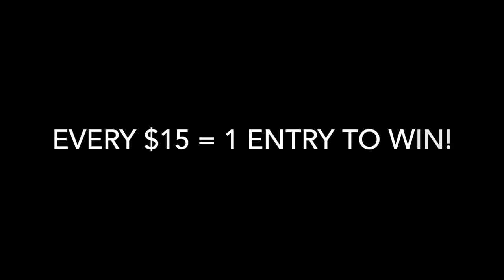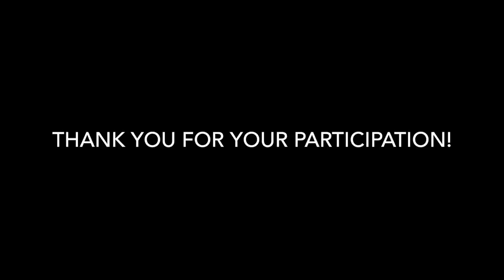I CANNOT BELIEVE THIS HAPPENED!!!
HOW WE RAISED THE STANDARD FOR THE YouTube TRUCK COMMUNITY IN 2018!!!

Enter to win the 1997 F-350 PowerStroke today!
Every $15 = 1 Entry to win! Enter as much as you'd like!
January 4th - February 5th!

Send stuff here:
U.S.A.
Compound Turbo Kit:
Mega Twin Intake:
4" MBRP Exhaust
2.5" Leveling Kit:
Mictuning 7.5" Light Bars
Valve Springs:
Valve springs Compressor:
HeadStuds:
Pushrods:
Rocker Pedestals:
120HP Injectors:
Boost Elbow:
5 inch Exhaust
8 inch Exhaust Tip
AFE COLD AIR INTAKE
Mega Intake:
4th Gen Tow Mirrors
GlowShift Gauges
191 Delivery Valves:
AFC Kit:
120HP Injectors:
#60 Valve Springs:
4K Gov Springs:
DAP 62/68/14 Turbo:
**2002 F350 Powerstroke Build list!**
4" Muffler Delete Pipe
4" Muffler Clamps
more coming soon!)

Grill Insert
50 HP Injector upgrade
Gauges Pillar
Pusher Intake Systems
**2013 Super-Duty KingRanch build list!**
5" DPF Back Exhaust